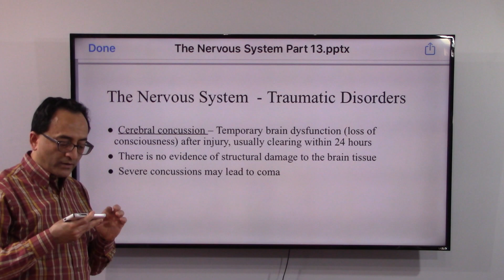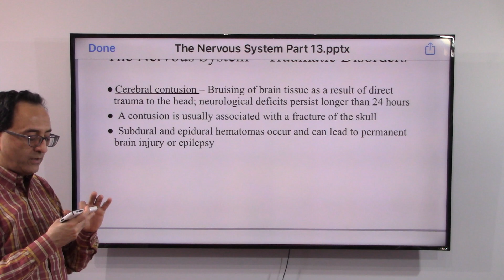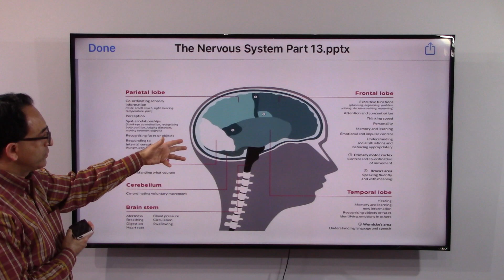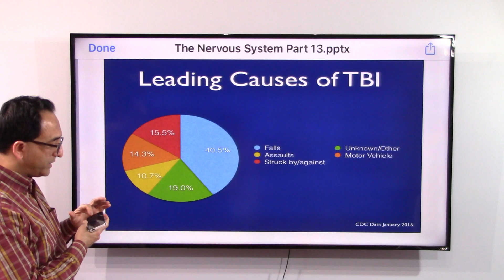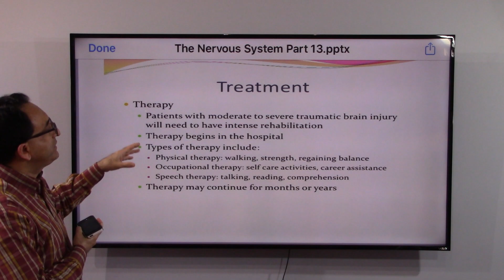The Nervous System Part 13 – Traumatic Disorders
cerebral concussion and cerebral contusion